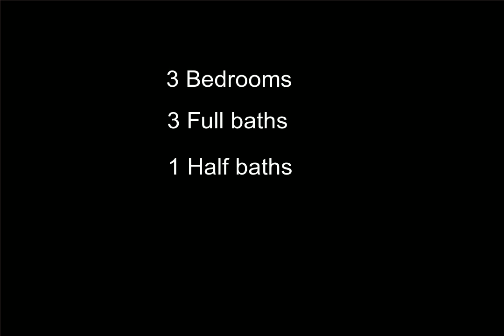1201 Hillpointe Cir, Bloomfield Hills, MI - 2200014812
3 Bedrooms, 3.1  Bathrooms, $349,900, MLS# 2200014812

Desirable Pinecrest floor plan features nearly 2,100 sq. ft. of living space and includes a two-car attached garage with direct access to the condo and a first floor laundry. Enter the private gated courtyard to find a brick paver patio and view of the covered front porch with double entry doors.  Foyer with travertine marble. parquet floors in hallway and under living room and dining room carpet.  Beautifully updated  kitchen with wood cabinets, Corian counters, upgraded appliances include double ovens, gas cook top, cafe style refrigerator, dishwasher and microwave.  There is eating space in kitchen and a door wall to the patio.  Located in a peaceful setting; condo features a large deck that backs to the privacy of the woods.  Finished lower level with office, family room, third full bath with jetted tub. Great storage throughout.  Bloomfield School district.